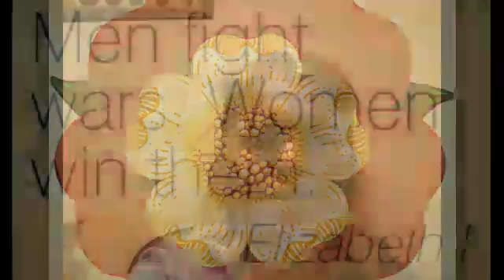Game of Thrones: White Roses and Sunne en Splendour...decoding game of thrones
Using history, mythology and astrology, devine the mysteries of the game of thrones.  Symbols have important meanings in the game of thrones and a song of ice and fire.  Many relate to historical and mythological people and events playing out in the game of thrones.  Here we talk about the White Rose of the Tyrells, the Sun in Splendour for the Martells, the hound and the dragon and much more.